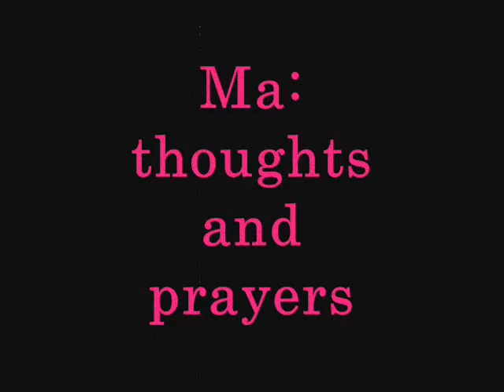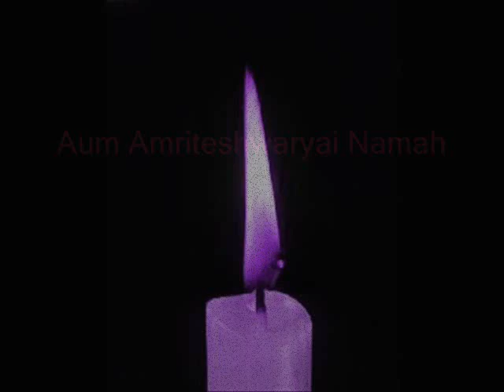Ma: Thoughts and Prayers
Short thing about Amma and Her grace